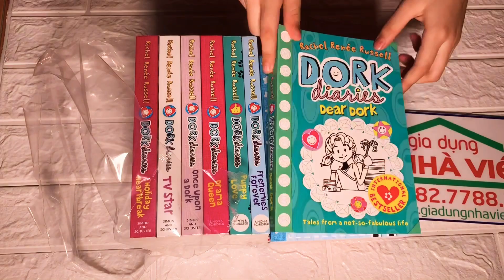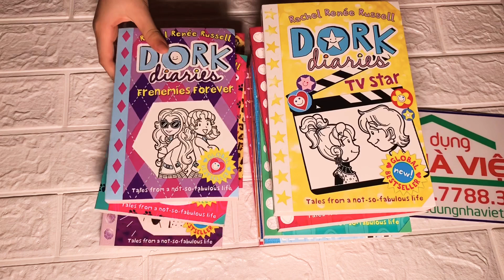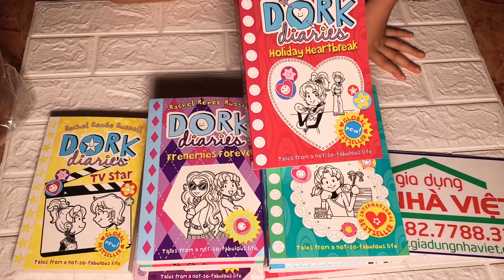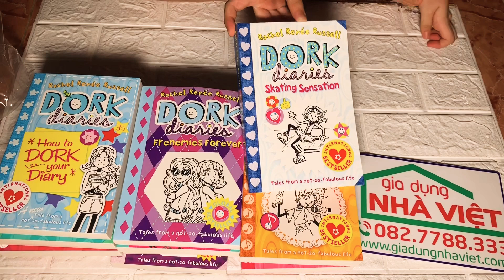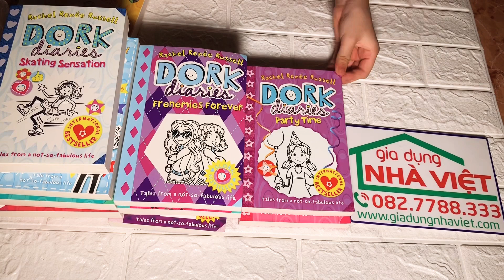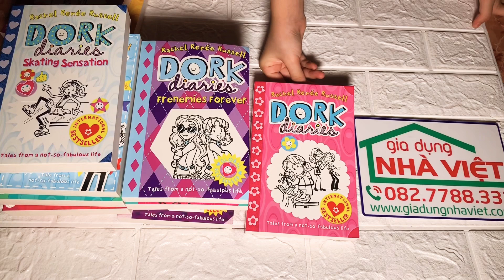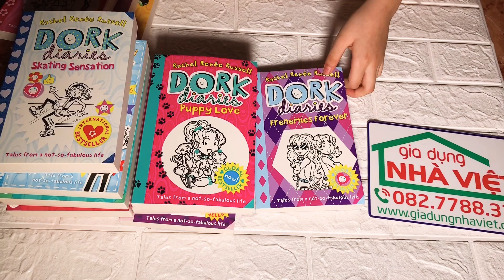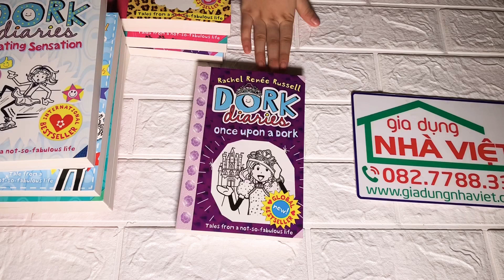Introduce Dork diaries 12 books by Rachel Renée Russell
Bộ 12 quyển Dork Diaries – sách nhập từ UK đặc biệt có 1 cuốn mới 2018 xuất bản con gái mình đã rình từ rất lâu nay mới được đọc.
Rachel Renée Russell là tác giả của loạt sách bán chạy nhất New York Times , Dork Diaries
Rachel lần đầu tiên giới thiệu Nikki Maxwell vào năm 2009 và kể từ đó cô đã viết 11 cuốn sách trong bộ truyện đã bán được hơn 30 triệu bản trên toàn thế giới đã được dịch sang hơn 36 ngôn ngữ khác nhau.
Tác giả có 2 con gái Erin và Nikki đây chính là nguồn cảm hứng khi viết Dork Diaries. Cả hai bạn đều giống như Nikki Maxwell – rất DORKY. Nhiều sự kiện trong từng tựa sách như là Nikki chuyển trường mới, tham gia show TV, Công chúa băng tuyết, tổ chức sinh nhật, nuôi chó,.. được dựa trên kinh nghiệm thực tế cuộc sống nên rất chân thực và đi sâu vào đúng tâm trạng lứa tuổi..
Chính tại đây độc giả nhỉ sẽ thấy mình như một phần trong cuốn sách đó và biết được rằng mình thực sự là khác biệt và đặc biệt từ bên trong so với người khác. Không so sánh với bạn khác người khác bởi mỗi ngày bạn đều lớn hơn so với hôm qua.

Sách đặc biệt thích hợp cho lứa tuổi từ 8t tới 12 tuổi- độ tuổi ẩm ướng tiền teen.
Đặc biệt bộ truyện còn có 2 cuốn hướng dẫn các bạn ấy tự viết nhật ký dựa trên tính huống mà Nikki gặp phải, câu trả lời được đưa ra theo từng lứa tuổi. Một cách luyện viết tuyệt vời ạ.

Giá bìa £83.88 + ship (khoảng 2.750k).
Titles in this collection (12)
Dork Diaries
Party Time
Pop Star
How to Dork your Diary
Skating Sensation
Dear Dork
Holiday Heartbreak
TV Star
Once Upon a Dork
Drama Queen
Puppy Love
Frenemies Forever